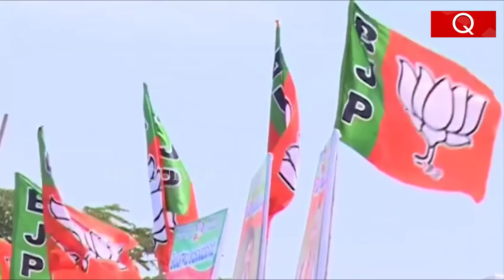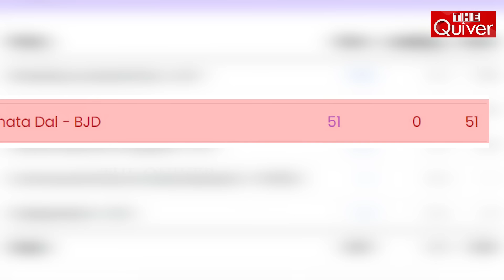Officers are hiding some important files | ଗାଏବ ହୋଇଯାଉଛି ଫାଇଲ | The Quiver News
ରାଜ୍ୟ ରାଜନୀତିରେ ବଡ଼ ପରିବ ର୍ନ ହେବା ପରେ ଏବେ ଅନେକ କିଛି ଗଡ଼ବଡ଼ ହେଉଛି । ବିଶେଷ କରି ୨୪ବର୍ଷର ନବୀନ ସରକାର ପ ନ ହେବା ପରେ ଏବେ ସଚିବାଳୟ ତଥା ବିଭିନ୍ନ ରାଜ୍ୟସ୍ତରୀୟ ସରକାରୀ କାର୍ଯ୍ୟାଳୟରେ ଫାଇଲପତ୍ର ଗୋଳମାଳିଆ ହେଉଛି । କିଛି ଫାଇଲ ଉଡ଼ାଇ ଦିଆଯାଉଛି ତ ଆଉ କିଛି ବଦଳାଇ ଦିଆଯାଉଛି । ଦିନ ରାତି ଲାଗି ଫାଇଲ ଗାଏବ କରାଯାଉଛି ।